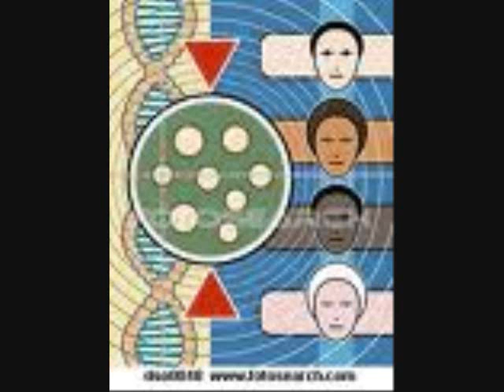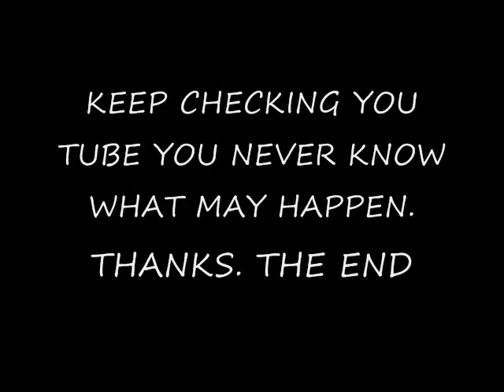Darryl and Sue Get Together_0001.wmv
Voices of Diversity's Darryl and Sue become friends.
Hope you like it. Diana Versity (Di for short)